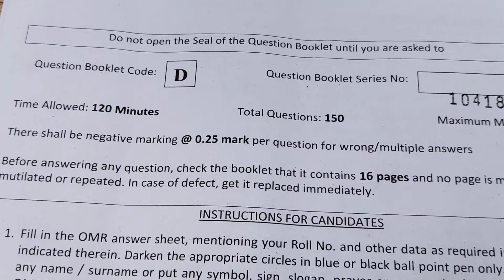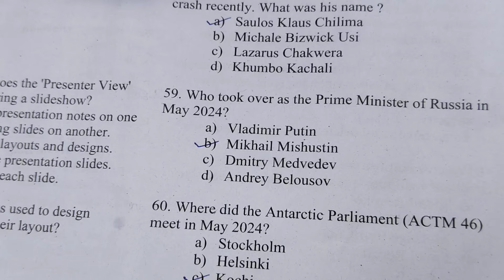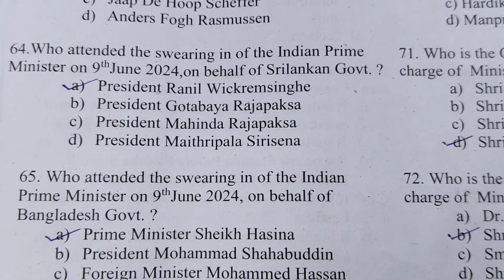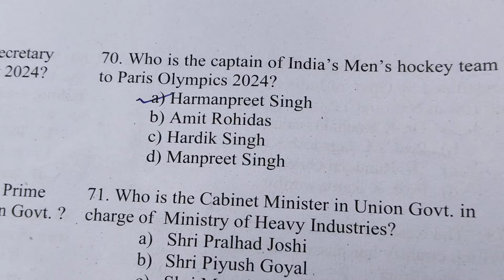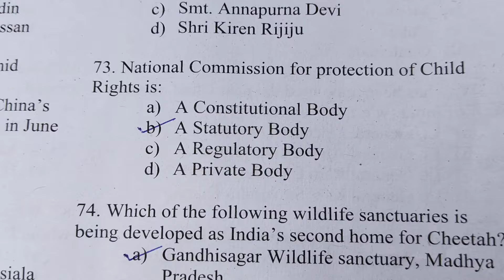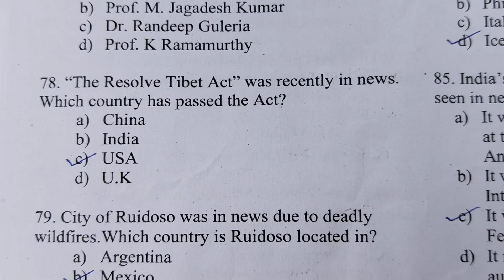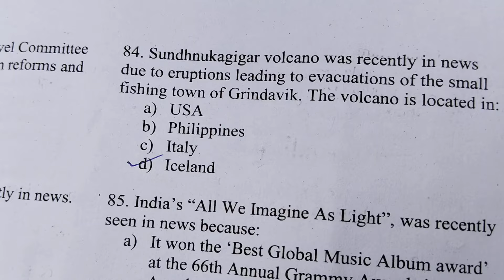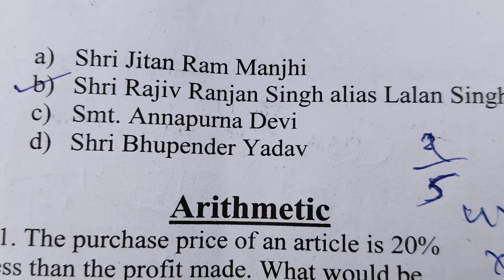OSSC CHSL 2024 Exam Answer🔥🔥 | Current Events Question Discussion | Unofficial Answers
On This Video You Can Learn About || OSSC CHSL 2024 Prelim || Current Events || Questions and Answer || By Satyajit Mohanty. Happy (1/2P).
This Video is help for All Odisha Government Exam Like OSSC, OSSSC, OPSC, OCS, ASO, OPRB SI, IRB, Fireman, Forest Guard, LSI, CT, Bed, All Teacher Exam, Odisha Police SI, Constable ETC.

This Channel is Boost Your Government Exam Preparation Like OSSC, OSSSC, OPSC, ASO, OPRB, SI, IRB, Fireman, Forest Guard, LSI, CT, Bed All Teacher Exam, Odisha Police SI, Constable,SSC, Railway, OSSC CHSL, OSSC CGL etc.